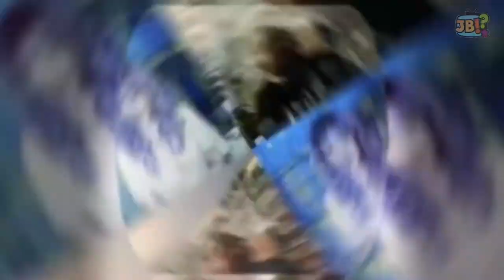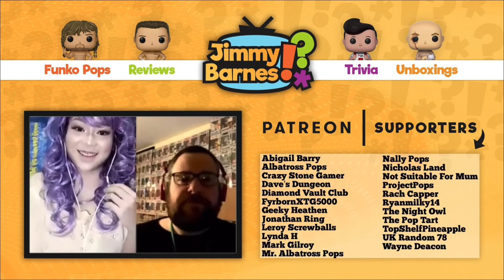[Smule] Rode_Rozen + JimmyBarnesYT - I’m Looking Through You